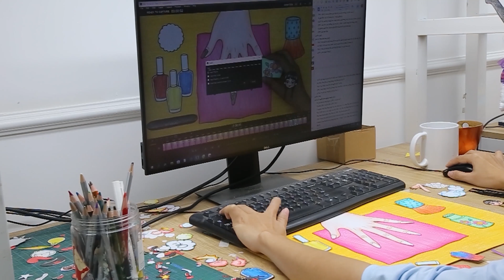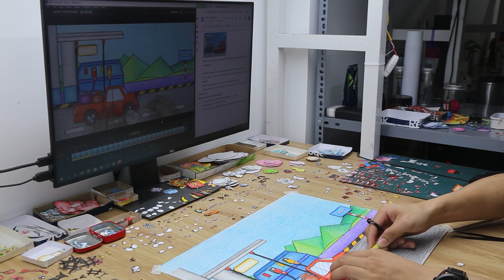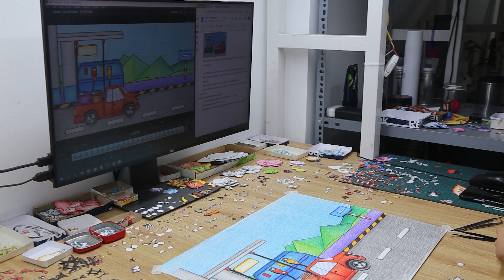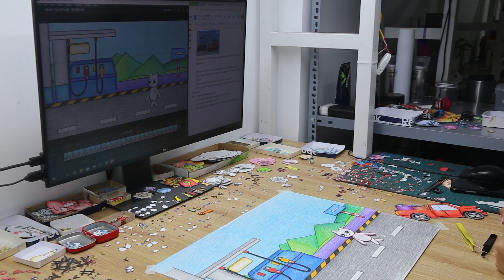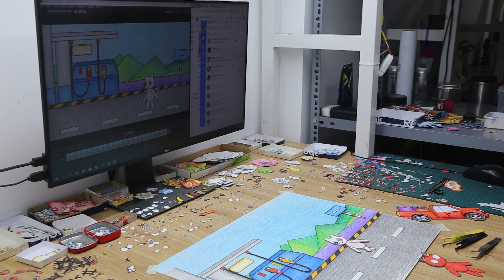Skibidi Toilet broke into Twilight Sparkle's house? - MY LITTLE PONY | Stop Motion Paper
00:00 - 03:24  Skibidi Toilet broke into Twilight Sparkle's house?
03:25 - 06:14  How did Twilight Sparkle bravely fight and defeat Skibidi Toilet?
06:15 - 09:26  How does Twilight Sparkle go to prom?
09:27 - 13:22  Rarity needs a new set of nails!
13:23 - 16:14  How did Ember grow up?
16:15 - 19:12  Did Pinkie Pie become Spider-Man?